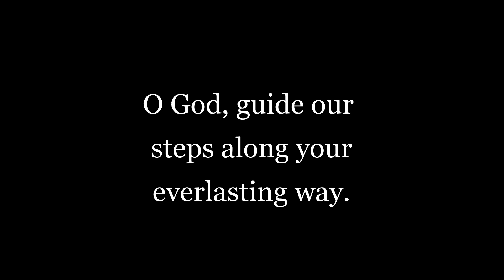Blessing the Bikers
Bishop Blaire blessed bikers from the Diocese of Stockton in the Annual Blessing that was held at the Cathedral on June 15th. This weekend Pope Francis welcomed and blessed bikers in Rome to celebrate the 110th anniversary of the founding of Harley Davidson.